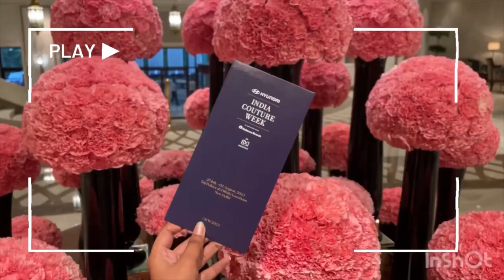Falguni Shane Peacock At India Couture Week 2023 - A Fashion Vlog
Hii, hope everything's hot & happening! Welcome to my fashion vlog! Join me on an exciting journey as I attend India Couture Week and the fabulous Falguni Shane Peacock show. Get ready to witness glamorous influencers, the designers themselves, and even the stunning Kiara Advani Malhotra. It's all about couture and chicness! Let's dive in! 💃🕶️🎉

There was so much chaos before I made it to the show ahhh. Didn't end up shooting that bit cause I was in middle of various breakdowns but if you're reading this you're bonus content ;).

So, picture this: I woke up late, like a sleep-loving sloth, at 11:30 AM. And guess what? I had 10 missed calls from my friend Haviesha. Curiosity got the best of me, and I called her back, only to be met with some exciting news. She informed me that we had been lucky enough to score passes to the highly anticipated Falguni Shane Peacock show!

But hold your horses! As the excitement settled in, a wave of panic washed over me like a giant tsunami. Couture week show, and me? I didn't have an outfit to save my life! What were we thinking? I was on the verge of declining the offer and throwing myself into a pit of self-pity. But you know what they say – parents to the rescue!

My parents, the ultimate problem solvers, convinced me to put on my brave face, get my makeup game on, and head straight to the mall. Off we went, like a tornado of fashion desperation, rushing to find THE outfit.

But alas, it wouldn't be a proper chaotic adventure without a little bump on the road. As fate would have it, my heels decided it was the perfect day to break down completely. Oh, come on! Seriously, shoes? Couldn't you wait just one more day? But, hey, I wasn't about to let a heel-tastrophe ruin my dreams of attending the show.

With divine intervention, I stumbled upon a dress that looked like it was sent from the fashion gods themselves. My heart skipped a beat, but – plot twist – the dress was the last piece, dusty and dirty like it had partied too hard the night before. I had to abandon that dream and opt for another one. Phew, close call! Alongside it, I also managed to grab a new pair of heels that perfectly complemented the dress.

Now, picture this: a girl getting ready in the mall washrooms, surrounded by strangers giving curious glances. Yeah, that was me – trying to look glamorous while people passed by, probably wondering if I was a fashion ninja or just plain insane

And just like that, I dashed to the Taj Hotel, like a fashion superhero ready to witness the glitz and glamour of the Falguni Shane Peacock show. As I stepped into the venue, all the chaos and drama of the day faded away, replaced by the excitement of being part of something truly magical.

So, my fellow adventurers, that's the tale of how I turned a chaotic morning into a fashion-forward triumph. Life may throw unexpected curveballs, but with a little help from the universe and a lot of determination, we can conquer anything!